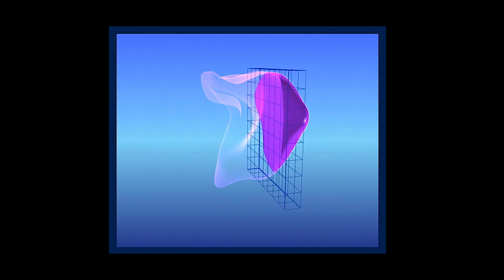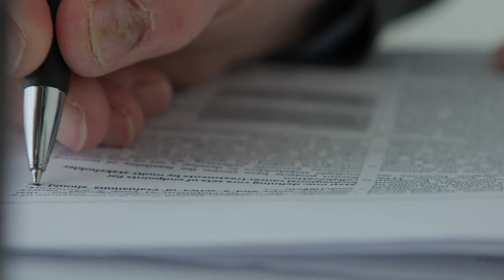Dansk Center for Partikelterapi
Produceret af Click Film, 2019, i samarbejde med Visit Aarhus og Aarhus Universitetshospital.